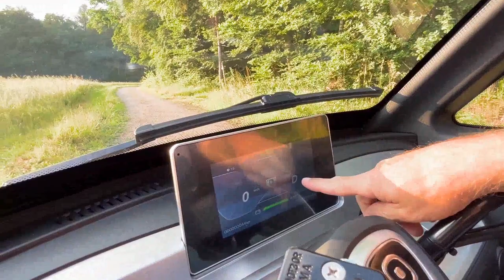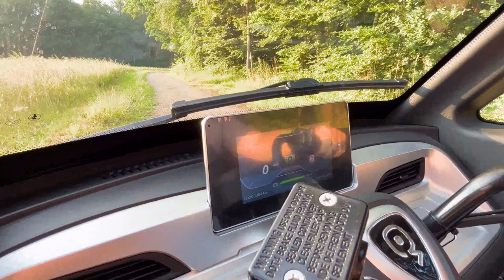Der kaum zu übertreffende Sunliner 2 - Scheelen Elektromobile GmbH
Mit dem geräuscharmen, umweltfreundlichen und abgasfreiem neuen Sunliner 2  (25 und 45km/h) ist die Mobilität für Jedermann wieder hergestellt.